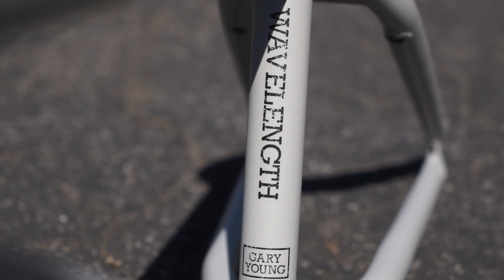Introducing Gary Young's Signature Wavelength Frame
Introducing Gary Young's WAVELENGTH frame. Available now in Matte Black and Matte Cool Grey.

With a longer rear end and top-tube options, this frame is designed for riders who love to go fast and want a more stable ride while ripping around transitions and trails. Mix in classic Sunday features like hollow dropouts with chain tensioners and dent resistant Wave downtube, and you have the WAVELENGTH frame. More info on sundaybikes.com.

TT Length: 20.75”, 21”, 21.25”
HT Angle: 75°
ST Angle: 71°
C/S Length: 13.65-14"
BB Height: 11.5"
S/O: 9"
HT Length: 5"
Tire Clearance: 2.4”